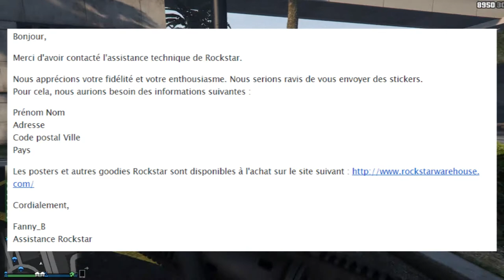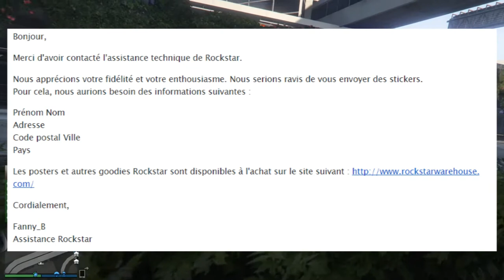Comment avoir des stickers rockstar gratuitement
Hey on ce retrouve pour une nouvelle video aujourd'hui pas d'intro ( j'ai oublier ) mais un nouveau overlay que je trouve pas mal donnez vos avis

moi perso il m'on repondu en 3h